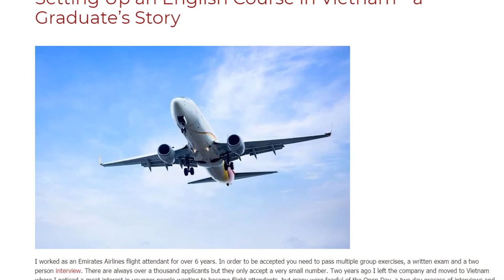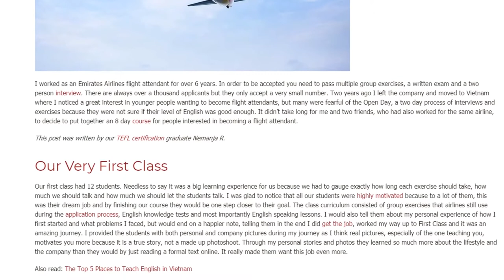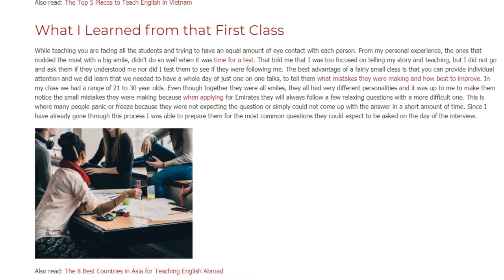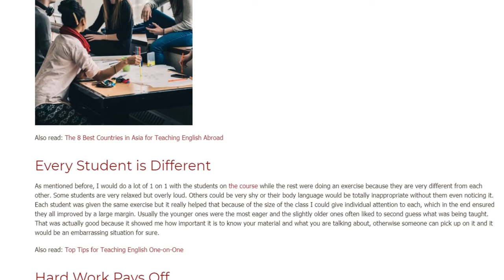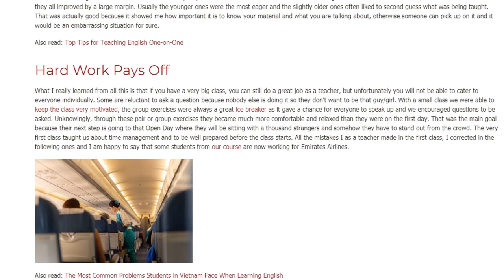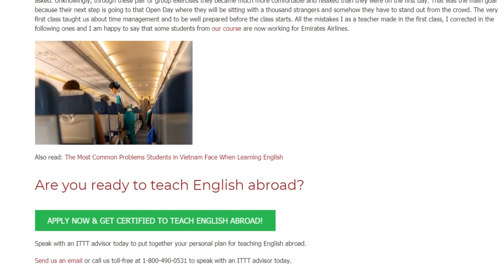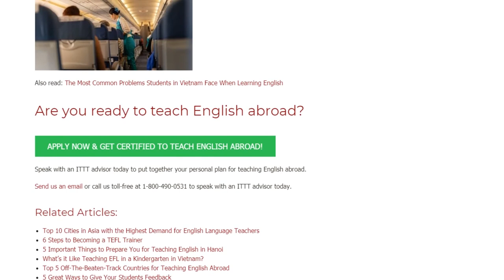Setting Up an English Course in Vietnam - a Graduate’s Story | ITTT TEFL BLOG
I worked as an Emirates Airlines flight attendant for over 6 years. In order to be accepted you need to pass multiple group exercises, a written exam and a two person interview. There are always over a thousand applicants but they only accept a very small number. Two years ago I left the company and moved to Vietnam where I noticed a great interest in younger people wanting to become flight attendants, but many were fearful of the Open Day, a two day process of interviews and exercises because they were not sure if their level of English was good enough. It didn’t take long for me and two friends, who had also worked for the same airline, to decide to put together an 8 day course for people interested in becoming a flight attendant.